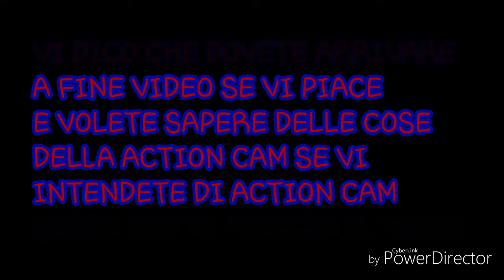SCUSATEMI PER L'AUDIO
MUSICALI.LY:@brikigamer85

Ciaoooooooooooooo❤❤❤❤❤